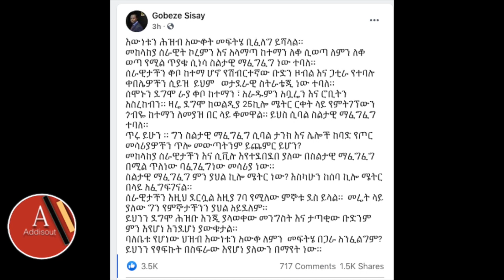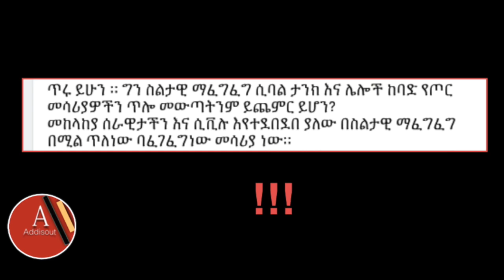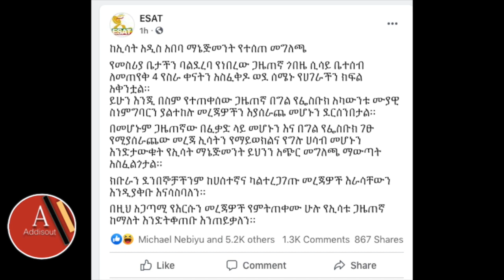Ethiopia: የኢሳት ቲቪ ጋዜጠኛ ጎበዜ ሲሳይ ምስጥር አወጣ! ህወሃት ወልዲያ ሊገባ 25 ኪሜ የቀረው አለ ESAT TV ምላሽ በዙሪያው ሰጠ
Ethiopia:  የኢሳት ቲቪ ጋዜጠኛ ሲሳይ ጎበዜ ምስጥር አወጣ!  ህወሃት ወልዲያ ሊገባ 25 ኪሜ የቀረው አለ  ESAT TV ምላሽ በዙሪያው ሰጠ |ESAT TV Sisay Gobeze | PM Abiy Ahmed | ESAT Eletawi | Ethio 360